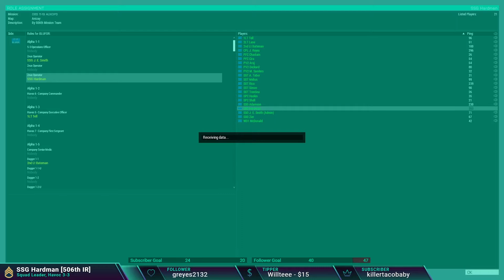Secondary Ares | Havoc 2-3/2-4 Joint Training | 506th IR Realism Unit | Arma3 Realism Gameplay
2-3 and 2-4 join forces to clear out a supply route which has recieved a lot of harrassing fire in the past.

I'm SSG Hardman, a Squad Lead for the 506th Infantry Regiment Realism Unit.

I'm also the S-1 Chief, an Intelligence Analyst in S-2, an S-3 Recruit Training Instructor, the S-4 Missions Team Lead, the S-4 Mod Team Chief & S-4 Server Logistics.